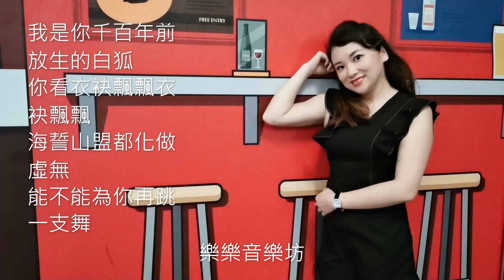20190717 Singing 金樂之星 樂樂 《白狐》 歌詞字幕